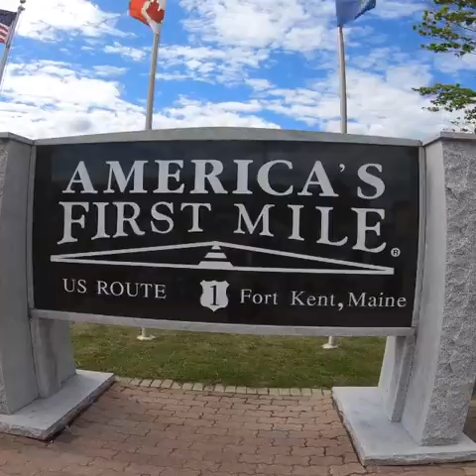Finish in Fort Kent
Portage, ME to Fort Kent, ME